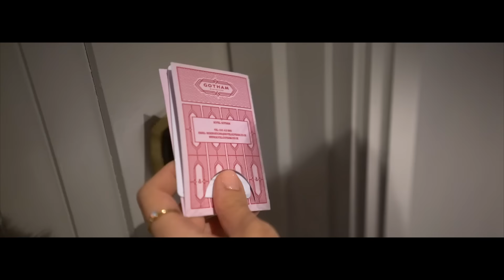LOVE IN MANCHESTER | Travel Guide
March Travel Guide. Hotel Gotham, Manchester. Hotel Review.

Manchester's best hotel and bar. We spent a night in glorious decadence at the Hotel Gotham and it's brilliant bar.

(Not an AD, Just Click Bait).